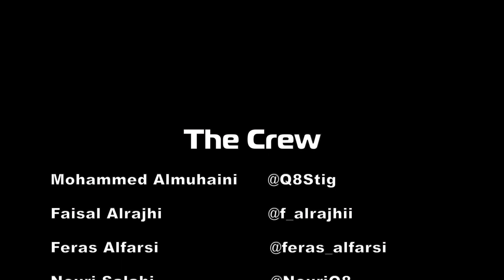GulfRun Endurance Karting race 24 Hours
GulfRun Endurance Karting Race is the 4th race for GulfRun and the only 24 hours race in Kuwait held this year at SIRBB Circuit.

Here's some footage from before the race, atmosphere, market place, night fall, sunrise and finishing.